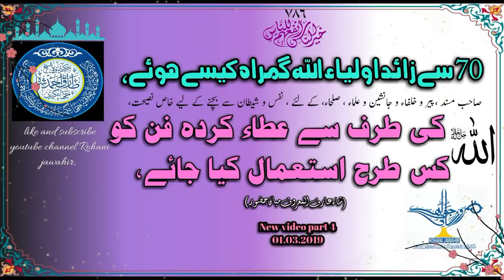70 se zaid auliah ullah gumrah kese huwe | new video par4 | 01.03.2019